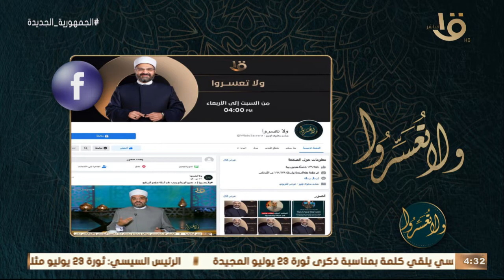ولا تعسرو ا | معايير نجاح الخطوبة الحلقة الكاملة 23-7-2022